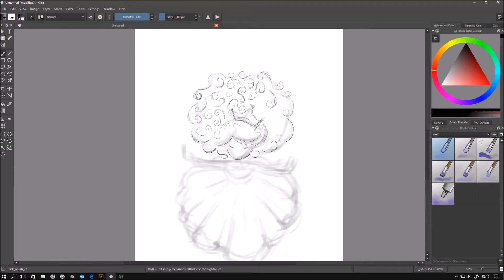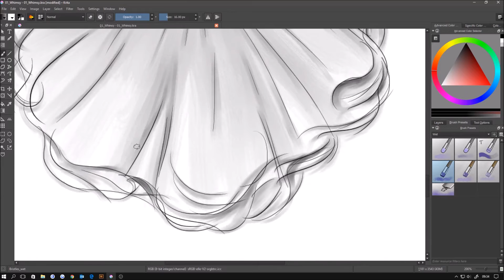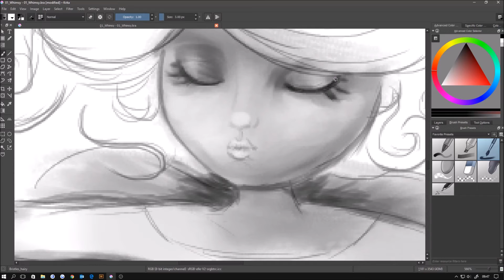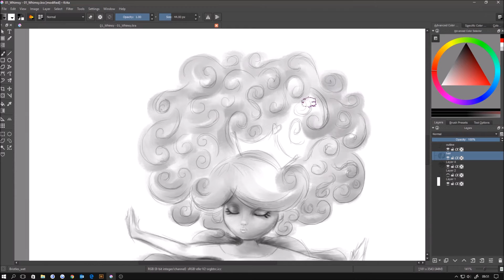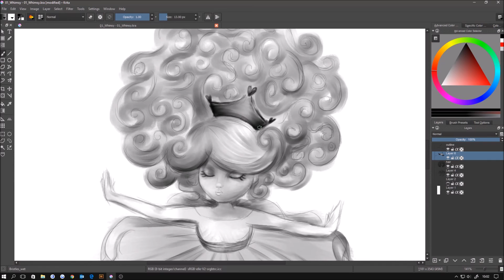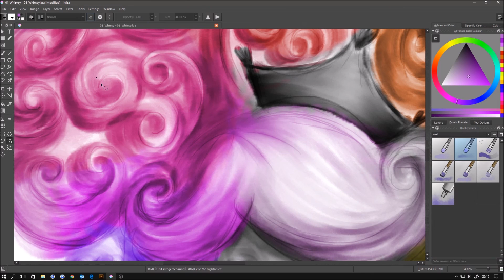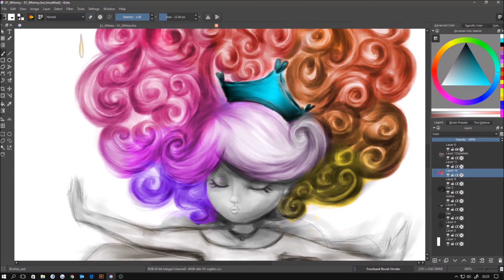S01: Whimsy: Princesa Arco-íris { Ilustração Digital }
Minha primeira participação no desafio 52-week illustration (illo52weeks) e também a primeira vez usando o krita para desenhar e pintar.
Pro tema da semana eu criei a personagem princesa Arco-íris. Ela vive em um mundo sem cor, mas quando ela chora o mundo se enche de cores.

❤ M A T E R I A I S

Wacom Intuous 4

✪ O N D E M E E N C O N T R A R

Go Not Gently & Short Guitar Clip by Audionautix